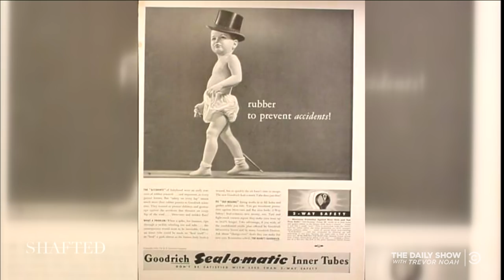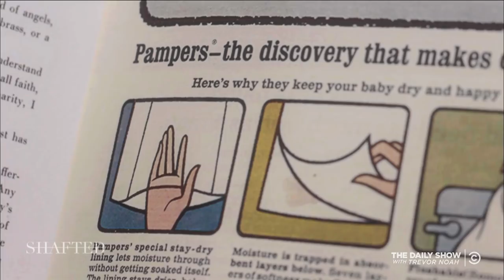Shafted: Marion Donovan's Trailblazing Diapers | The Daily Show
In honor of Women's History Month, Desi Lydic and Dulce Sloan highlight Marion Donovan, the criminally unsung hero who invented the first disposable diapers.